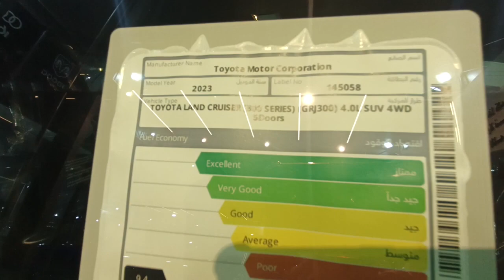cars for sale (Toyota )🔴Abdullah Auto Sheikh Zayed Branch Egypt ⭐Mr : Ahmed fouad 📲01069462696